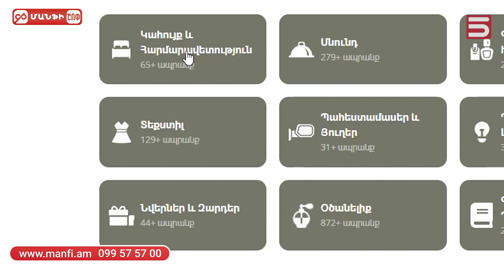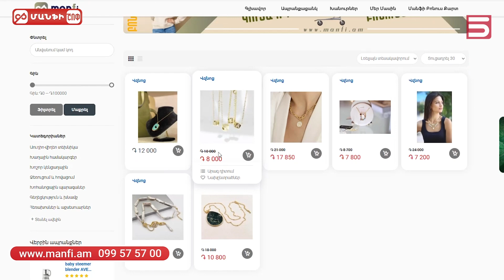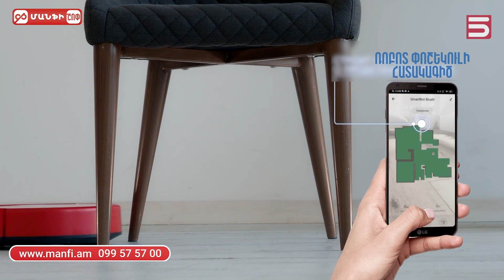Ռոբոտ-փոշեկուլ ELARI SMARTBOT BRUSH